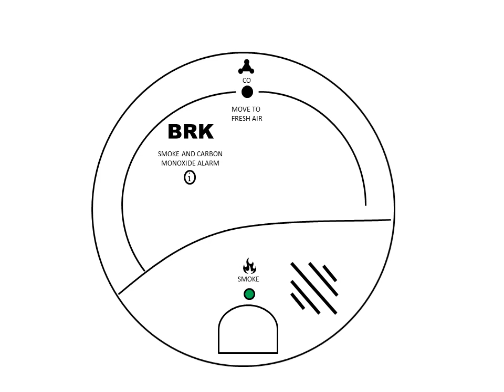Animated: BRK SC9120b carbon monixide alarm latch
An animation of the BRK SC9120b doing the CO latch.

Latching alarm indicator: Red LED flashes once every 5 seconds.